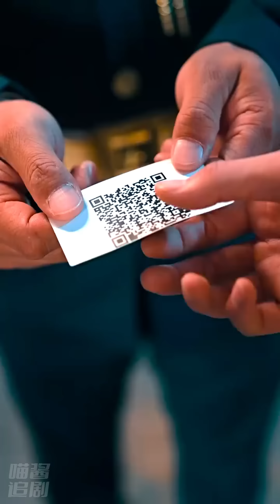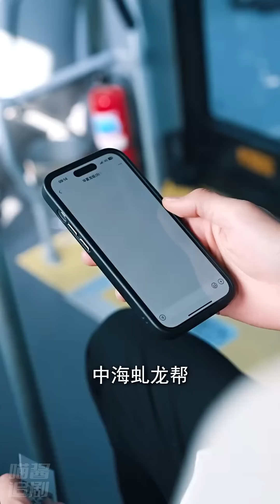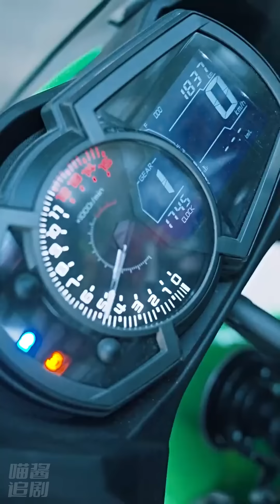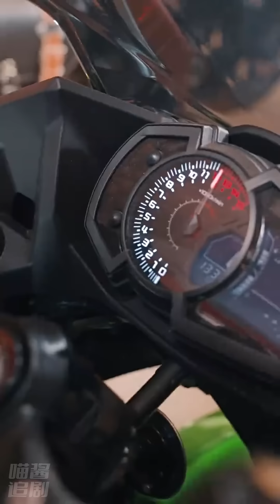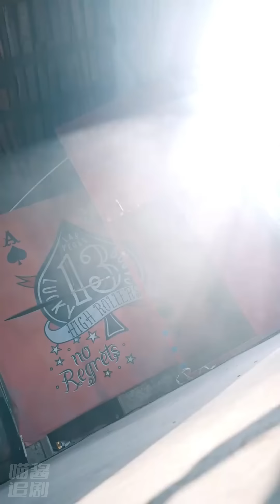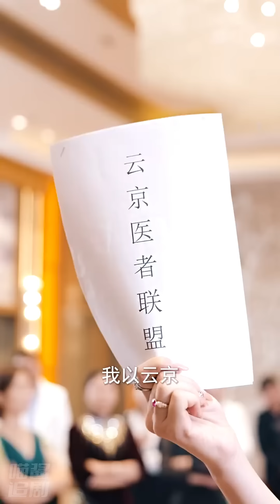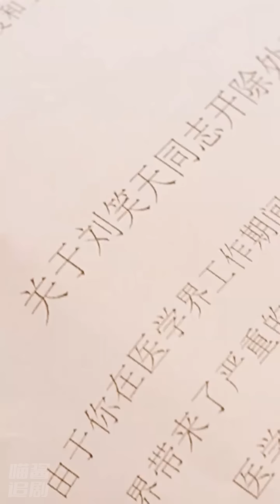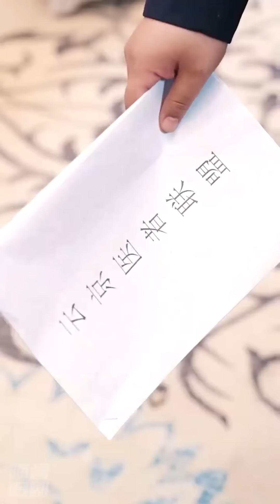失蹤五年，服役神秘部隊，退役後檔案居然是SSS級機密！！！【大結局完整版】都市